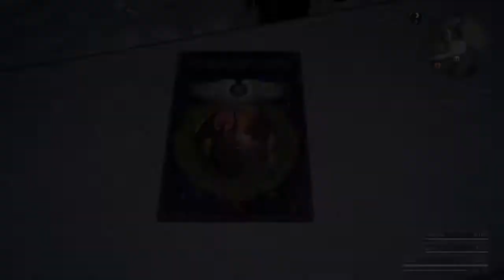Final Fantasy XV - Pt.44 Tenebrae